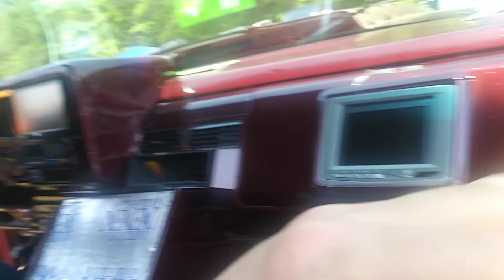Slammed Suburban demo 🔊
May Day 2018.  This guy's Suburban is banging with 15"sub's 145db Old school demo.